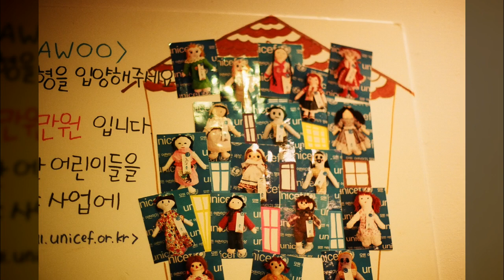남이섬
1만8천개 이상의 다양한 컨텐츠들을 목록별로 구분하여 재생목록에 정리하였습니다.

1. Youtube, Pixabay, 공유마당에서 제공하는 음악과 사진들을 이용한 컨텐츠.
2. 일상이 담긴 Shorts 영상.
3. 플랫폼 기획 전반.
4. 랜선 여행 시리즈 - 국내, 전세계 대륙별 컨텐츠
5. 대한민국 역사 시리즈